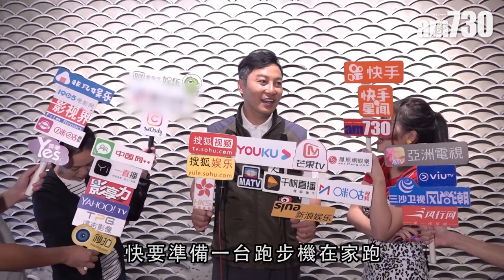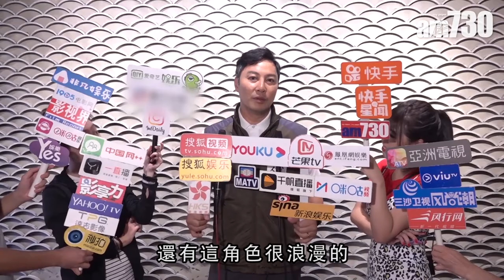【娛樂】跑步好開心 譚耀文 : 肚腩細咗 2019-09-19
譚耀文出席電影開鏡儀式，片中的他飾演體育老師，一向有跑步習慣的譚耀文說 : 「其實跑步真係好開心，因為跑完照鏡，肚腩細咗腰又幼咗。」

bmgproductionmusic